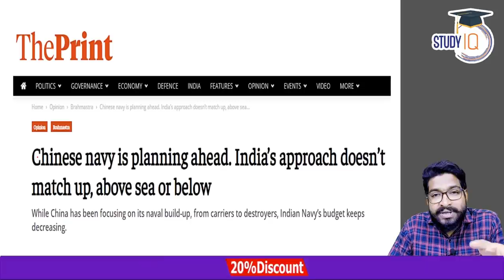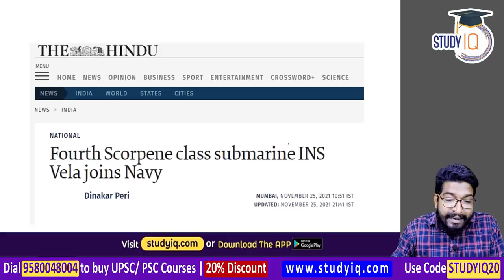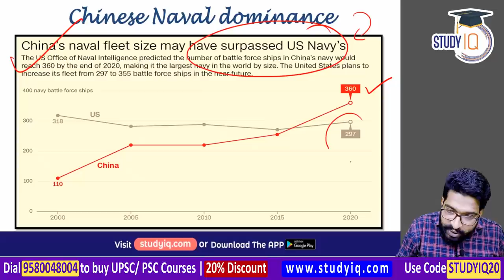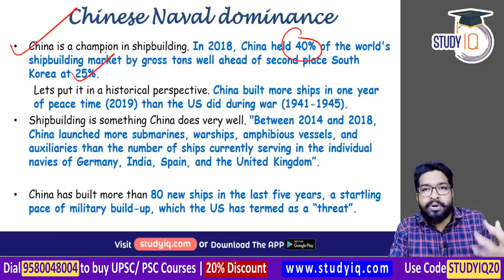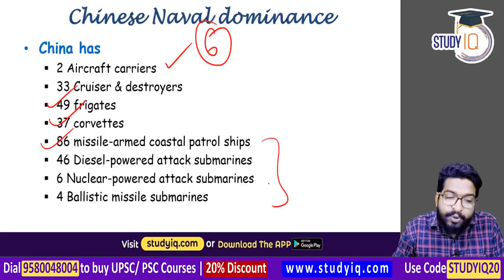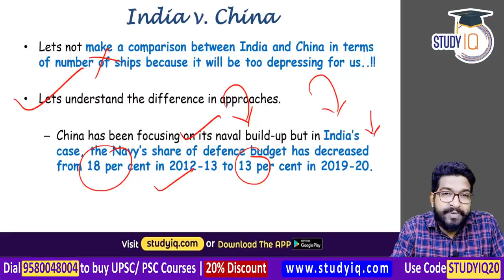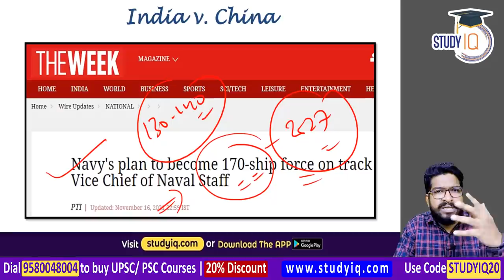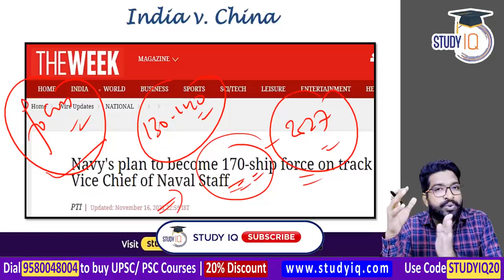Indian Navy vs Chinese Navy - Difference in power and approach explained - Defence for UPSC